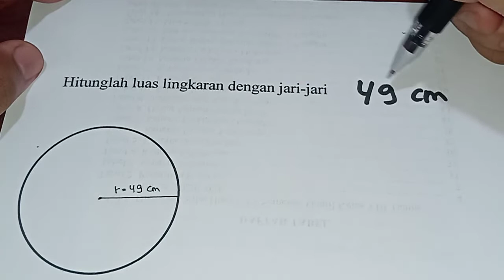Hitunglah luas lingkaran dengan jari-jari 49 cm